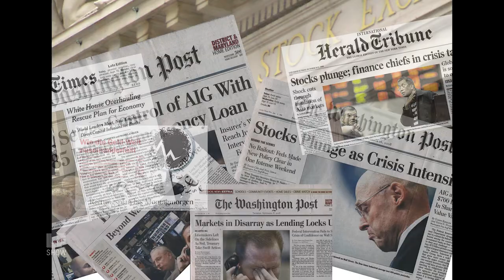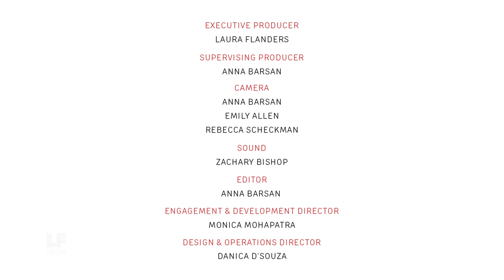F-word: Reporting on Injustice, Since 2008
Laura delivers an F-Word on how independent media, like the Laura Flanders Show has reported on the classism, racism, homophobia, transphobia, misogyny from which the Trump campaign grew -- for over decades. Support this coverage.